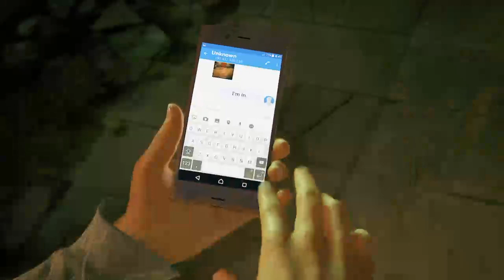UNCHARTED: THE LOST LEGACY (SPEEDRUN)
Check out